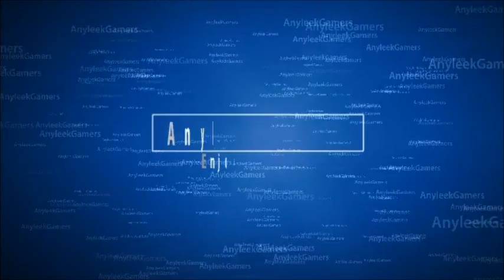Minecraft | PaintBall | W/ Dom!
Hi guys my name is dom and this is my first video!